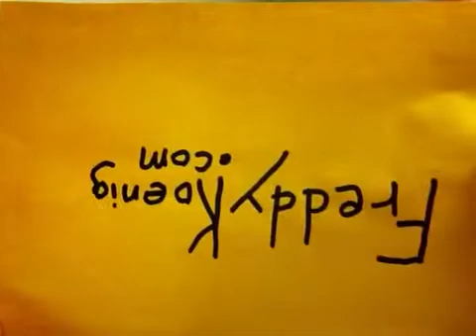Fred Koenig. songwriter can't do Anything